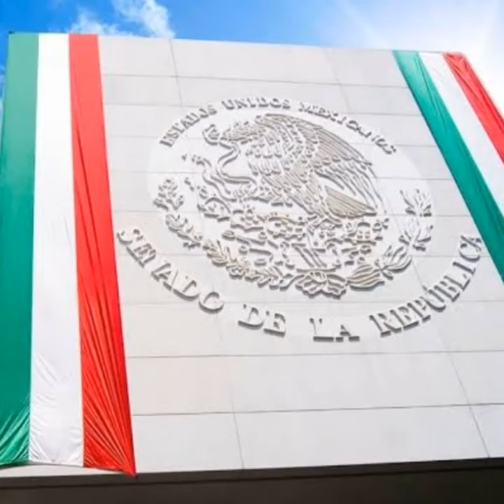ORGULLO MEXICANO FUNDADOR LIC. DELFINO CORNEJO TORRES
EL FUNDADOR DEL ORGULLO MEXICANO, ORGULLO GUANAJUATO Y ORGULLO SALMANTINO LIC. DELFINO CORNEJO TORRES, MÁXIMO LÍDER  REY DEL TURISMO MEXICANO, CREADOR MUNDIAL DEL TURISMO  CON IDENTIDAD SU APORTACIÓN  CULTURAL A LA HUMANIDAD PARA SECRETARIO DE TURISMO  MÉXICO